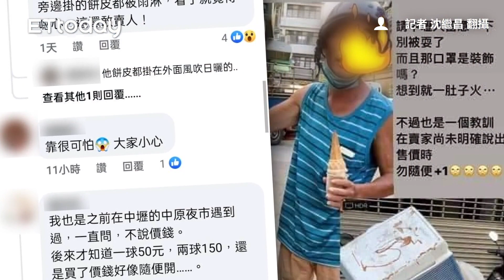中壢冰淇淋阿北強迫買單 不說價格直接裝好「1支100元」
嵌稿用
記者 沈繼昌 翻攝